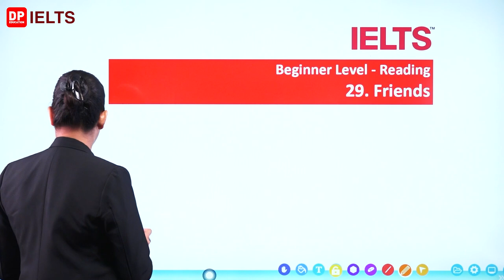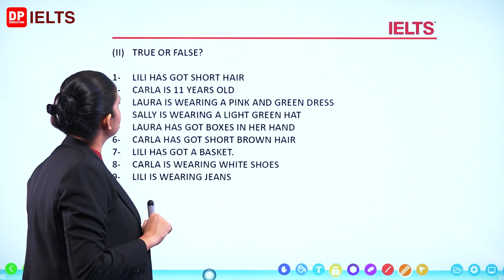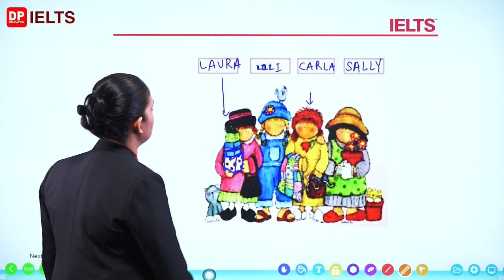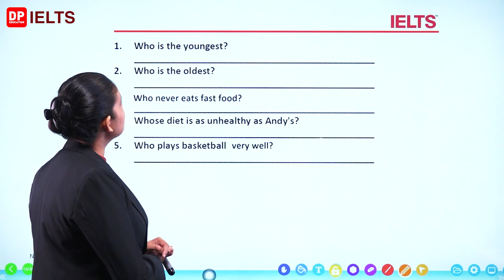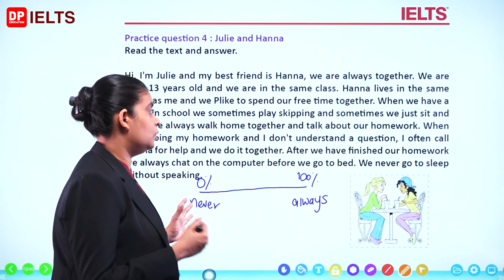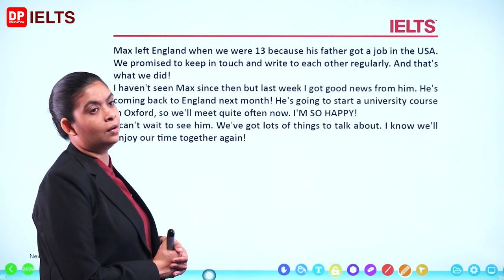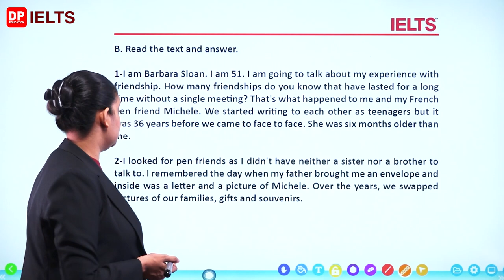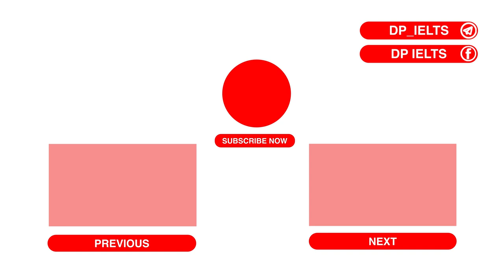Beginner Level (Reading) - Lesson 29 | Friends | IELTS in Sinhala | IELTS Exam